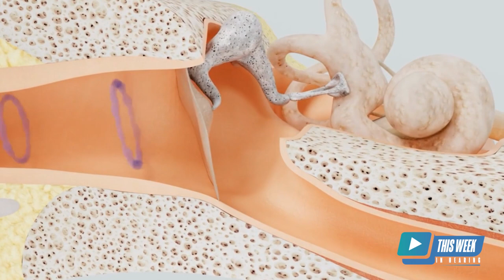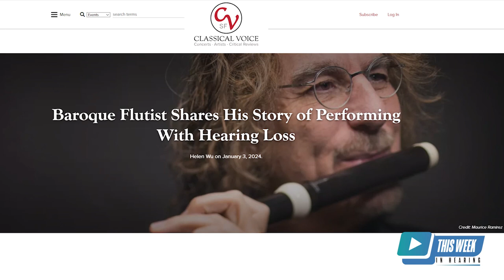Acclaimed Baroque Flutist Stephen Schultz on Hearing Loss, Hearing Aids and Musician Hearing Health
Shari Eberts sits down with Stephen Schultz, a globally acclaimed baroque flutist, to discuss his remarkable career and journey with hearing loss. Schultz, recognized for his flawless artistry on the Baroque flute, reveals his struggle with otosclerosis, a middle ear condition that led to a progressive hearing loss.

Overcoming initial apprehensions regarding stigma and professional consequences, Schultz embraced discreet hearing aids, ultimately finding an ideal match with his audiologist and the latest hearing technology, set to his individual needs. His positive experience recently led him to become a Widex Brand Ambassador.

Schultz aims to destigmatize hearing loss by sharing his positive experience, advocating for early solutions among musicians, and emphasizing the transformative impact of advanced hearing aid technology in preserving and enhancing musical journeys.